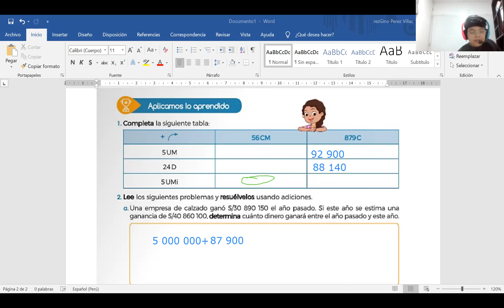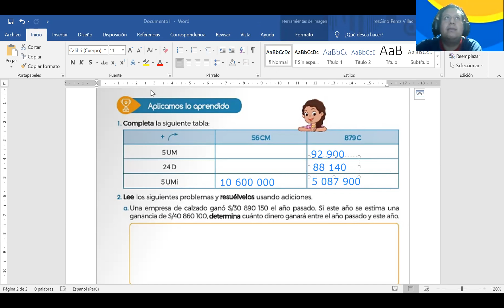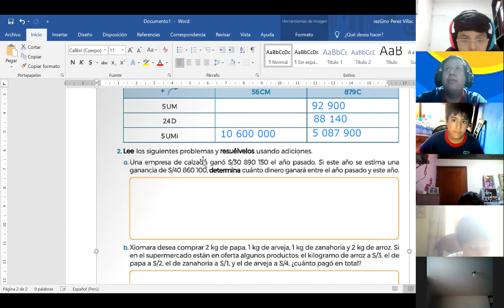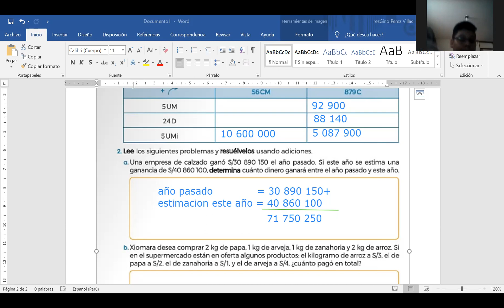ADICION DE NUMEROS NATURALES PARTE 2